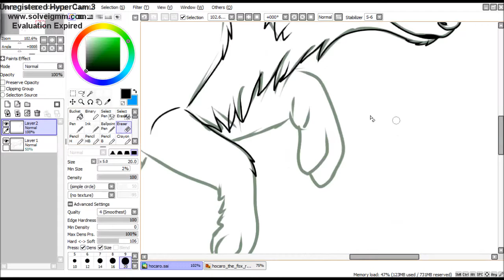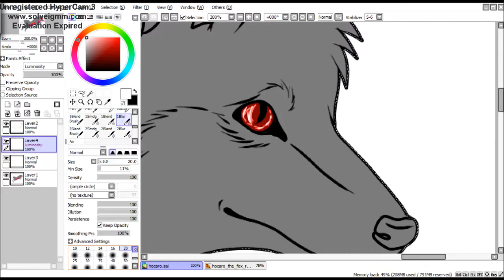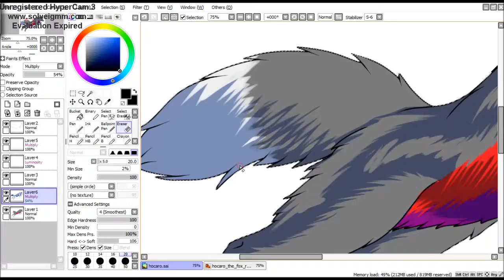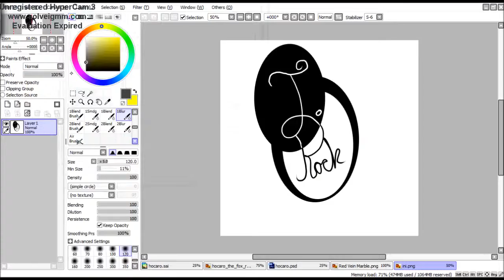hocaro the the fox speedpaint